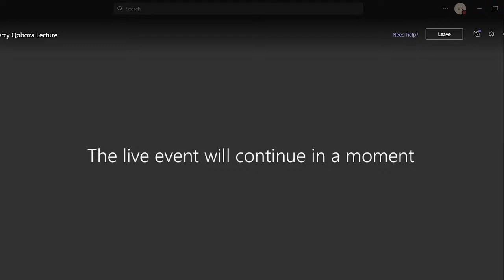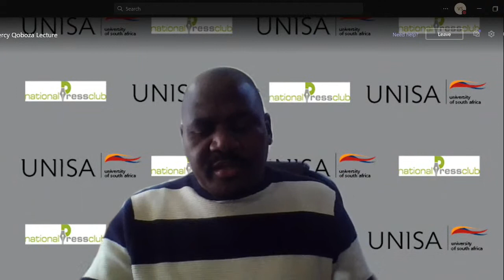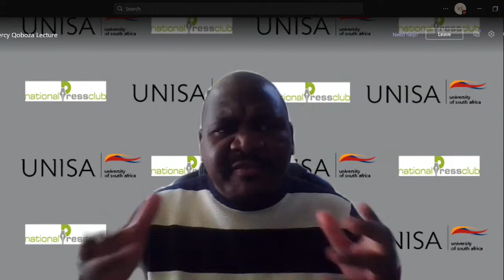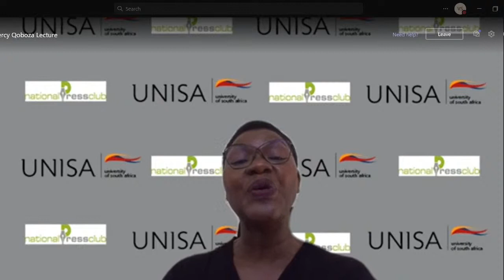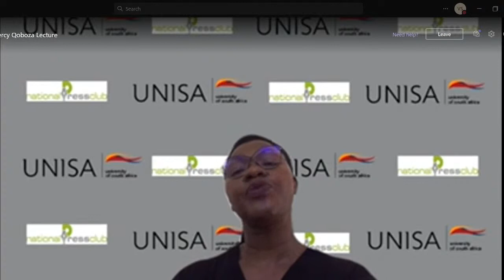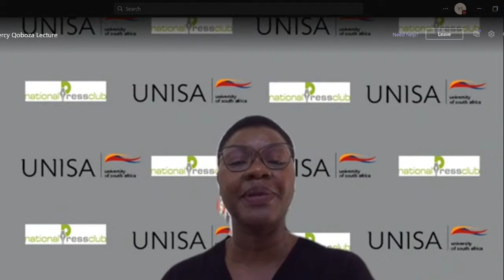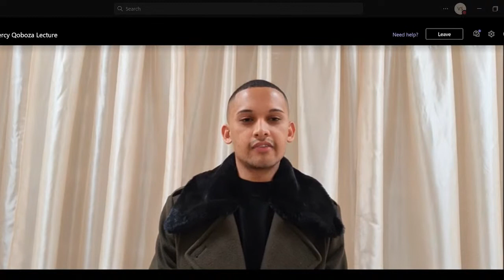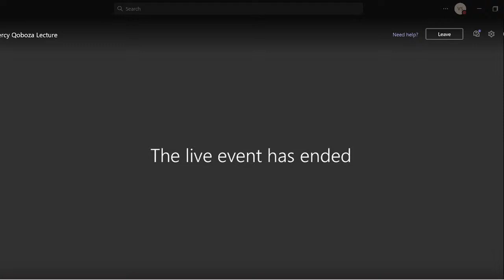PERCY QOBOZA MEMORIAL LECTURE